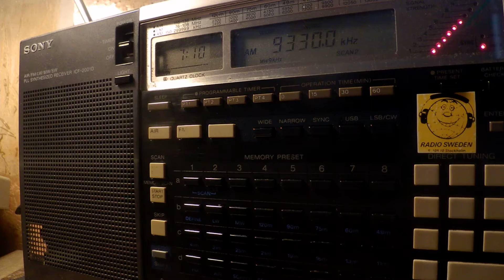29 11 2017 Numbers station HM01 Cuban Spy in Spanish 0709 on 9330 Bejucal AM mode